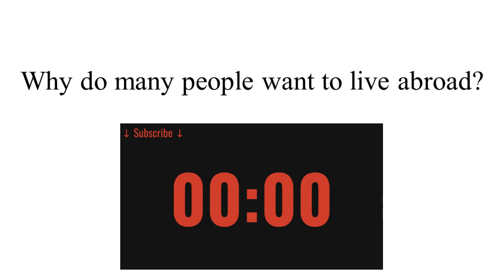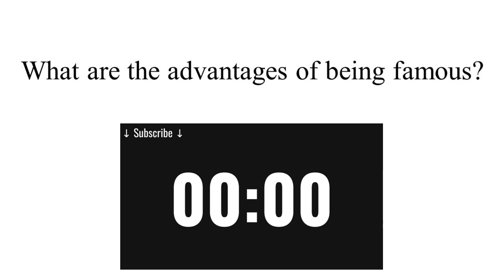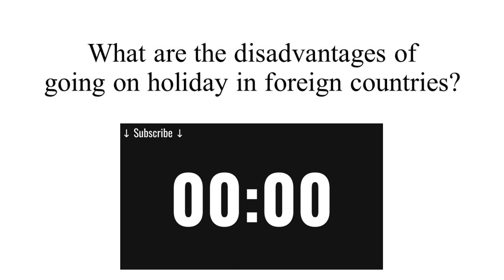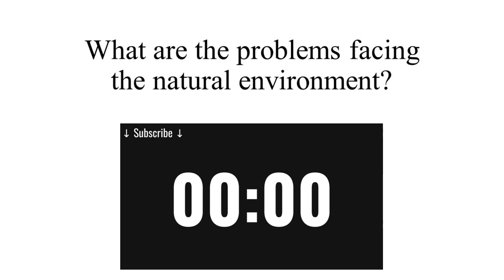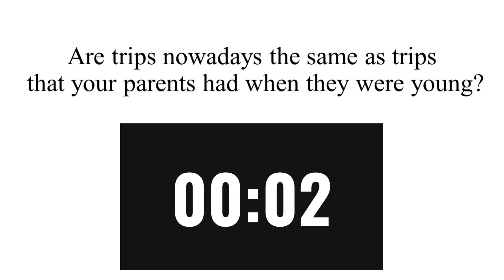PART 3 MIXED 06